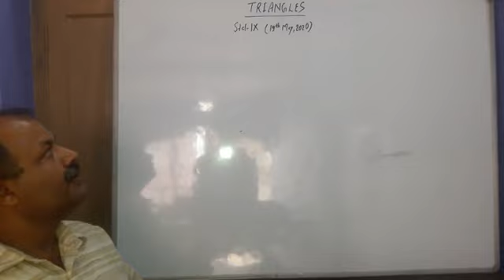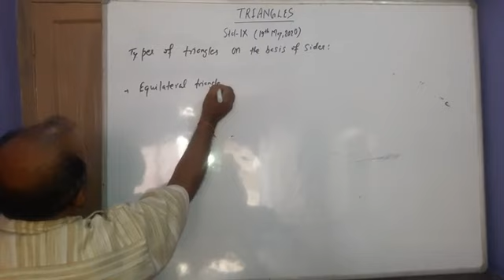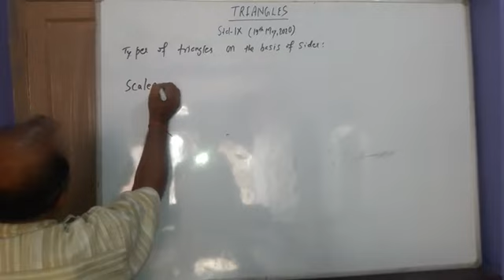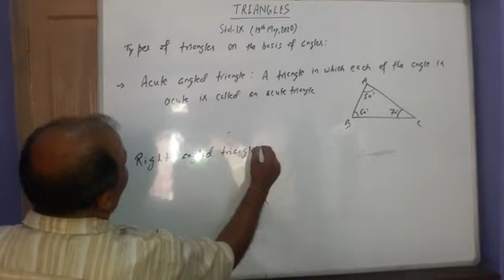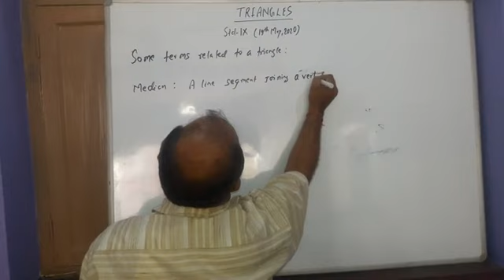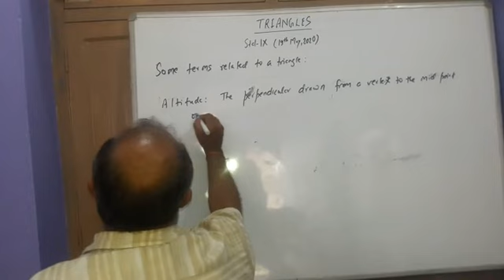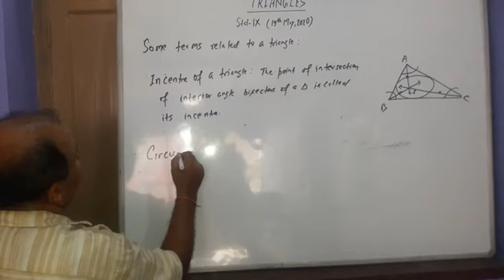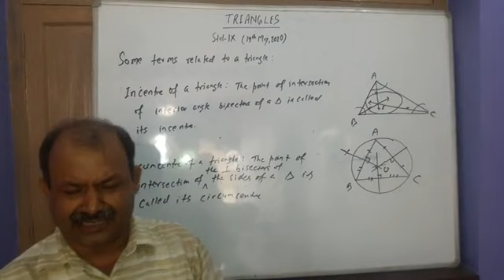STD 9- MATHEMATICS -19.05.2020